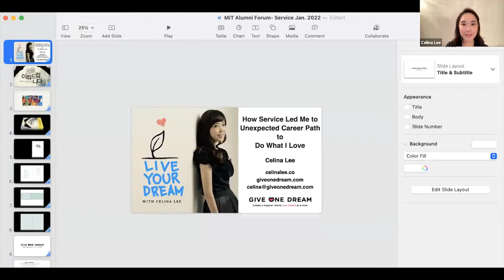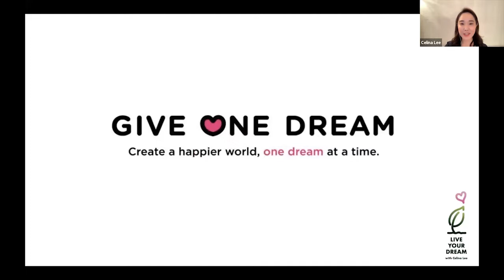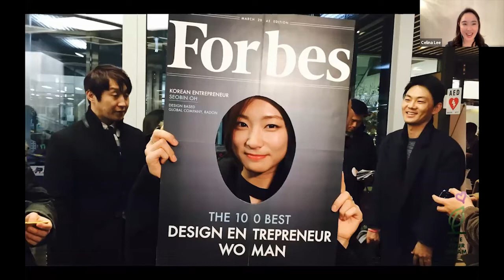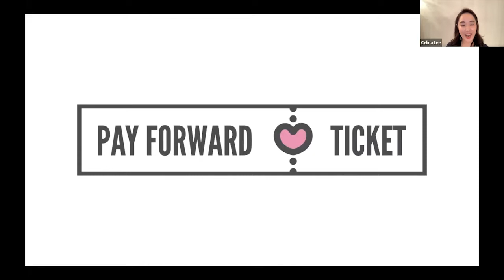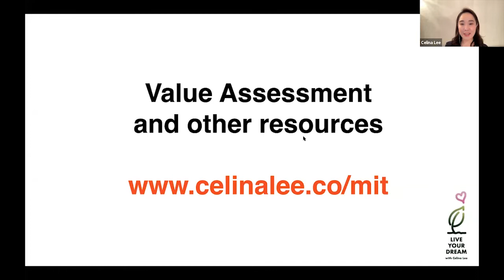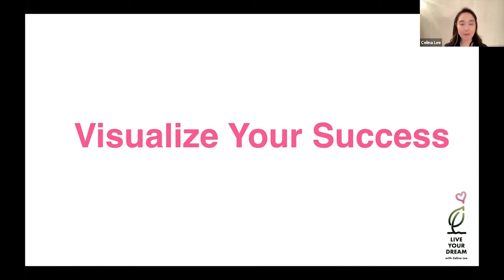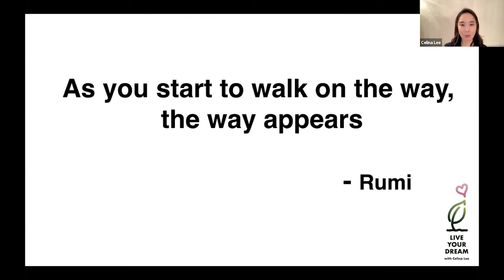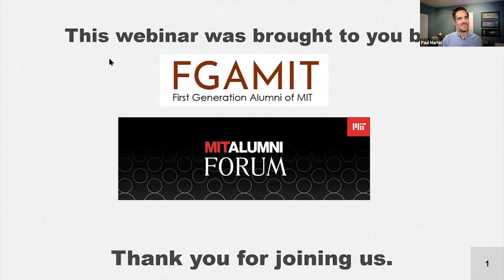FGAMIT | How Service Led Me to Unexpected Career Path to Do What I Love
How Service Led Me to Unexpected Career Path to Do What I Love
Many people feel stuck in their careers and are unsure what to do next. How can we create a thriving and fulfilling career doing what we love? Learn how service led Celina Lee ’01 to an unexpected career path and how her “LOVE” framework has helped transform the careers and lives of many professionals.

Featuring: Celina Lee ’01, career and executive coach, host of the podcast Live Your Dream

This event is produced by the First Generation Alumni of MIT in collaboration with the MIT Alumni Association.